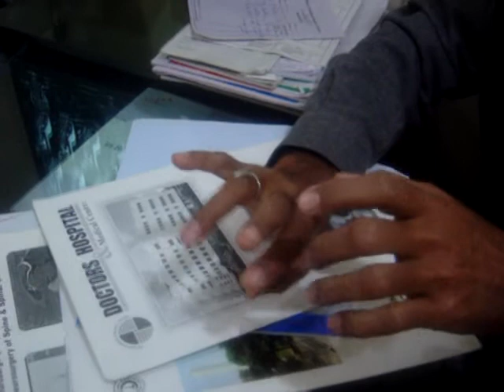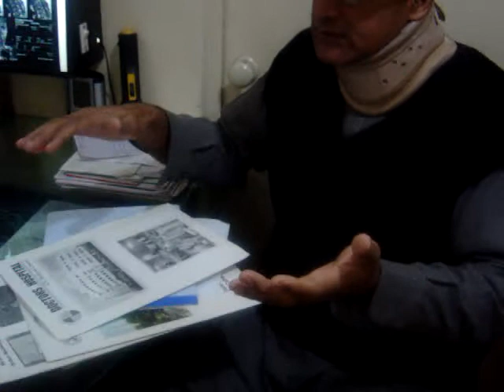Peripheral Nerve Neuropathy Induced by Cardiac Nerve Resection & NIDS Part I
HISTORY:

53 years old Male Patient went through a cardiac bypass two yeas 2010.
Four hours Post operative patient reported the electrical shock in the
right side of the mid digit of the right hand mid finger in sudden
current in tolerable intensity. over the period of time the intensity and the
frequency of these episodes is increasing and has become intolerable.

PREVIOUS Diagnostic Tests:

A. Blood Lbs:
ESR 120  WBC:11.0  RBC:3.5  HGB:9.3 PLT: 389

B. SCANS:

MRI and CT reports substantiated the cervical and lower Lumbar Edema
with slight inflamation.

PREVIOUS Treatment:

Patient has been put on the following meds over 2 years and no improvement
has been reported.

1. Tegretol
2. Gabapentene
3. Methycobal
4. Laxotonil
5. Epival
6. Diclofenac Sodium
7. Tramadol
8. Valium
9. Many Other

PREVIOUS PROGNOSIS:

 NEGATIVE. INCREASING BILATERAL UPPER EXTREMITIES INTOLERABLE PAIN.

DEPARTMENT OF NEUROLOGY, UNITED CHRISTIAN HOSPITAL LAHORE

DIAGNOSIS:

 1. Prior to the cardiac surgery patient was inflicted with the Neuro Immune Dysfunction Syndrome
    instigated by the neuro-invasive viral RNA proliferation at the sub-Nuleus Neuron level, that,
           perpatuated into the peripheral nerves.

 2. During the cardiac bypass, some peripheral nerves were resectioned to open up the thorasic cavity
           creating the injury on the infected nerve/s. This fired back the electrical storm on to the proximal
           end of the resctioned nerve/s. As the virally infected peripheral nerves were already inflammed,
           this routed itself through the phrenic nerve network to the bilateral upper extremities as an intrinsic
           and sometime continuous shock waves.This creating an intolerable quality of life for the patient.

 3. None of the above prescribed medicines can work to alleviate the ailment.

 CURRENT LAB TEST:

  A. CMV IgG: Positive  B CMV IgM: Positive

  C: CD4  Less than Median  D: CD8:  Less Than Median.

 CURRENT TREATMENT:

 1. GANCICLOVIR Infusion with the supportive meds.
 2. Oxygen Inhalation daily 4 hours
 3. Intravenous Immunotherapy

 PROGNOSIS:

 Deteriorating the viral RNA proliferation from throughout the Nucleus of the controlling neurons to the
 end of the peripheral nerves, will minimize the spinal inflammation and edema from the multiple sites
 recovering from the wild electrical strom that is causing the shock waves.